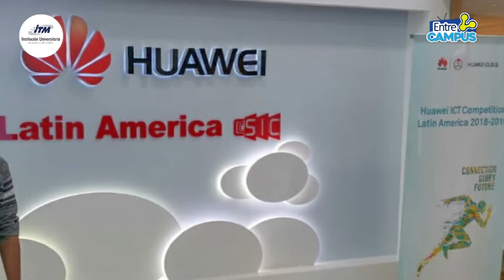Entre Campus: Concurso Huawei